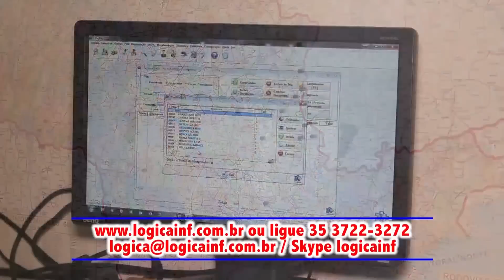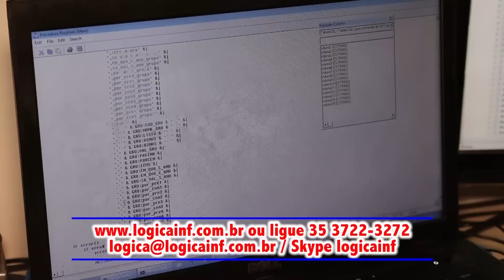Jornal do Sul de Minas entrevista Carlos Augusto de Melo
O Sr Carlos Augusto é produtor rural e Vice-presidente da COOXUPÉ, a maior cooperativa de cafeicultores do mundo.